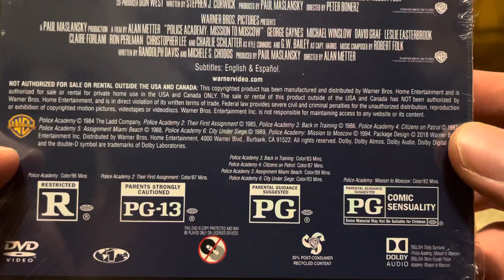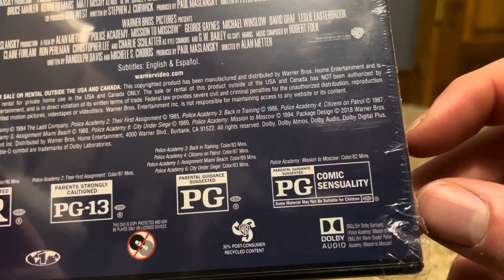Police Academy: The Complete Collection DVD set unboxing